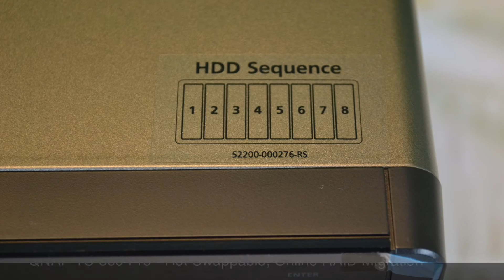QNAP TS-469 PRO, TS-569 PRO, TS-669 PRO, TS-869 PRO, Model Preview